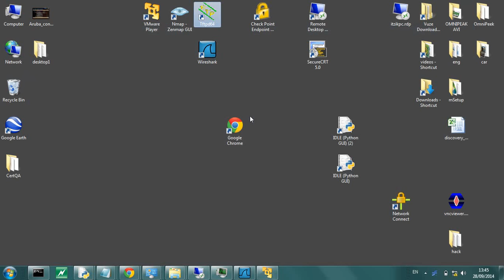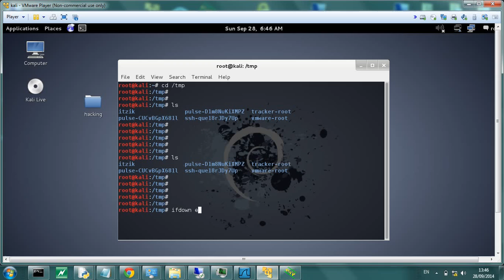Shellshock DHCP RCE Proof Of Concept (View in HD)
Linux command injection using Bash Shellshock